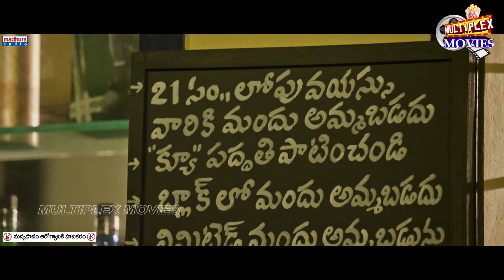Madhura Wines Movie Official Trailer |Sunny Naveen | Seema Chowdary | Latest Trailers 2021|Multiplex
Madhura Wines Movie Official Trailer Sunny Naveen  Seema Chowdary  Latest Trailers 2021Multiplex